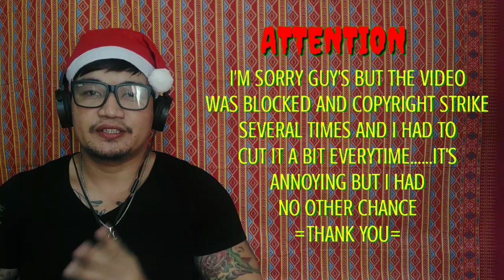VICENTE FERNANDEZ-"VOLVER VOLVER"(MEXICAN BADASS SINGER)/MY FIRST TIME REACTION